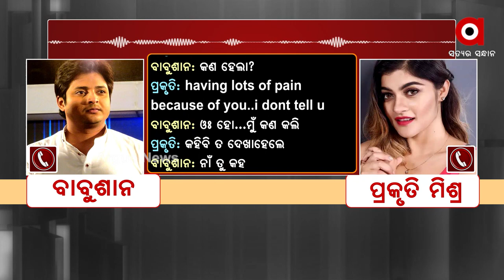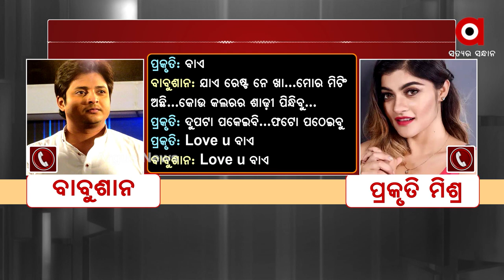ବାବୁସାନଙ୍କ ଜନ୍ମଦିନରେ ସମାଧାନ ହେବ କି ବିବାଦ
ବାବୁସାନଙ୍କ ଜନ୍ମଦିନରେ ସମାଧାନ ହେବ କି ବିବାଦ । ପରିବାର ସହିତ ଜନ୍ମଦିନ ପାଳନ କରି ପାରନ୍ତି ବାବୁସାନ । ପତ୍ନୀ ତୃପ୍ତି ଓ ପୁଅ ପାଖକୁ ଯିବେ ବୋଲି କହିଛନ୍ତି ବାବୁସାନ । ଜନ୍ମଦିନରେ ବାହାରିବ କି ସମାଧାନର ବାଟ ।